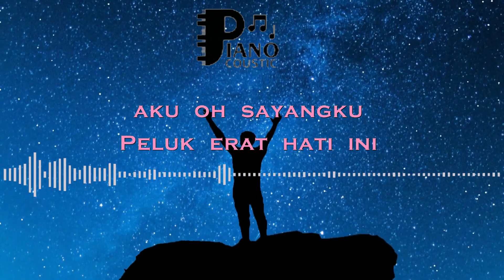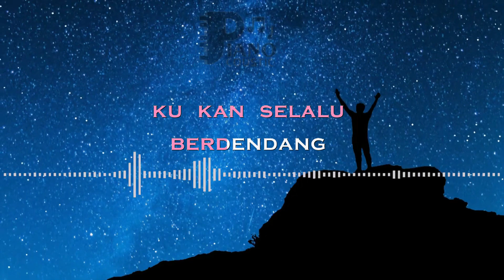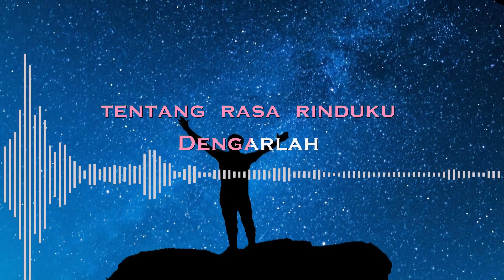SALAM RINDU TIPEX KARAOKE LIRIK ORGAN TUNGGAL KEYBOARD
. Mengungkap Makna "Salam Rindu" oleh Tipe-X dalam Gaya Karaoke dengan Organ Tunggal dan Keyboard: Analisis Lirik dan Sentimen

Lagu "Salam Rindu" yang dibawakan oleh Tipe-X adalah sebuah karya musik yang membawa pesan tentang kerinduan, kenangan, dan perasaan yang mendalam terhadap seseorang yang telah pergi. Dengan lirik yang emosional dan puitis, aransemen musik yang didukung oleh organ tunggal dan keyboard, serta suasana karaoke yang memungkinkan pendengar merasakan pesan, lagu ini mengingatkan kita akan perasaan kerinduan yang kuat terhadap orang yang kita cintai.

Makna dalam Lirik "Salam Rindu"
Lirik lagu ini mengisahkan tentang kerinduan dan kenangan terhadap seseorang yang telah pergi. Frasa "Hilang sudah rasamu, hilang sudah senyummu" menggambarkan perasaan kehilangan dan kesedihan atas kepergian seseorang yang dicintai.

Lirik ini juga mencerminkan kenangan yang mendalam: "Di hatiku ini masih ada namamu." Ini menciptakan gambaran tentang perasaan yang tidak pernah pudar, meskipun orang yang dicintai telah pergi.

Karaoke: Menghayati Perasaan Kerinduan
Dalam format karaoke, lagu "Salam Rindu" memungkinkan pendengar untuk merenungi dan menghayati perasaan kerinduan yang diungkapkan dalam lirik. Karaoke membawa pengalaman yang lebih mendalam dalam mengekspresikan pesan lagu, memungkinkan setiap individu untuk merasakan dan menyuarakan perasaan yang mendalam.

Organ Tunggal dan Keyboard: Mewujudkan Atmosfer Sentimen
Aransemen musik dengan organ tunggal dan keyboard dalam lagu ini menciptakan atmosfer yang memadukan sentimen dan kenangan. Kedua instrumen ini memberikan irama yang cocok untuk menggambarkan nuansa perasaan dan kenangan dalam lirik. Suara keyboard dan organ tunggal membantu menciptakan suasana yang pas untuk menggambarkan perasaan yang diungkapkan dalam lagu.

"Salam Rindu" oleh Tipe-X adalah lagu yang membawa pesan tentang kerinduan, kenangan, dan perasaan mendalam terhadap seseorang yang telah pergi. Liriknya yang puitis menggambarkan perasaan kehilangan dan kenangan yang tidak terlupakan. Dengan dukungan aransemen musik dari organ tunggal dan keyboard, lagu ini menciptakan suasana yang penuh sentimen dan kenangan. Dalam format karaoke, lagu ini memungkinkan pendengar untuk menghayati dan menyuarakan perasaan kerinduan yang diungkapkan dalam lirik, sambil menikmati suasana yang diciptakan oleh instrumen musik. "Salam Rindu" mengajak kita untuk merenungi tentang nilai kenangan dan perasaan yang terus hidup dalam hati kita.

Saat bulan purnama bersinar
Terangi malamku teringat padamu
Dan kukirimkan salam tentang rasa rinduku
Bersama angin malam kusetia menunggu
Mimpikan, mimpikan aku oh sayangku
Peluk erat hati ini dan jagalah selalu
Dan 'kan kudendangkan lagu ini untukmu
Dengarlah, dengarlah sayang
Ingatlah saat kita bersama
Kau pegang tanganku, kutatap matamu
Semua terasa indah tak seorang pun mengganggu
Bersedih dan tertawa kita tetap bersatu
Bintang benderang secerah hatiku
Yang selalu terbayang kekasihku sayang
Di setiap mimpimu, 'ku 'kan selalu berdendang
Dengarlah, dengarlah sayang
Kuatkanlah dinding hati
Janji kita tak pernah terbagi
Biar malam terus berganti
Yakinlah kau tetap bungaku
Genggam erat hatiku ini
'Kan kuciptakan damai untukmu
Biar bulan terus berlalu
Yakinlah kau tetap milikku
Dengarlah, oh dengarlah sayang
Kuatkanlah dinding hati
Yakinlah, yakinlah bungaku
Sayangku